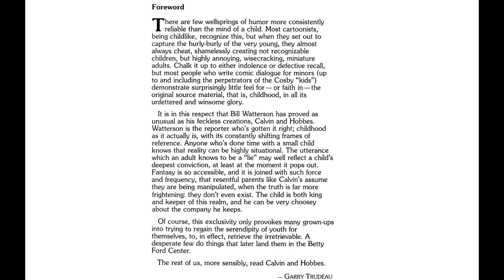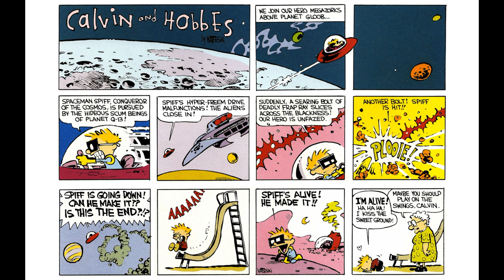Calvin and Hobbes #1 Part 1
Check out the first part of Calvin and Hobbes Issue 1 on this YouTube video! Join Calvin and his trusty tiger companion, Hobbes, on their hilarious and imaginative adventures. Get ready for laughter, mischief, and heartwarming moments as you dive into the world of this beloved comic strip. Don't miss out on the start of this incredible journey!